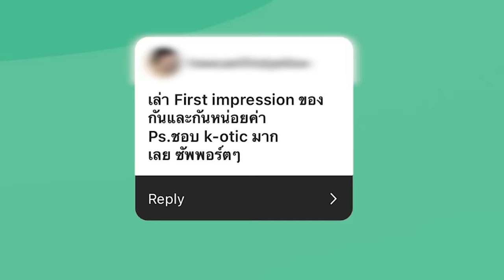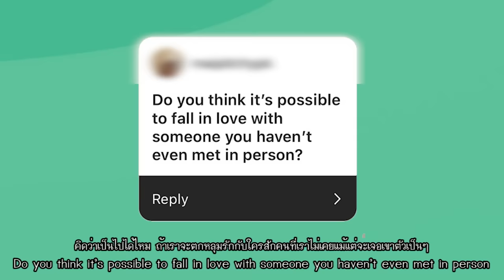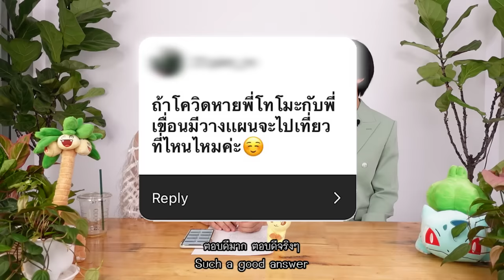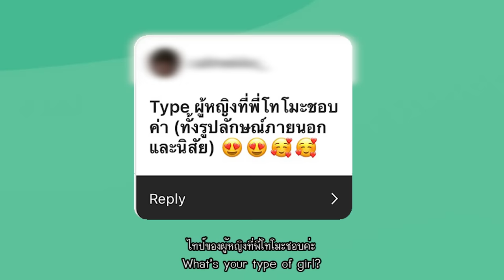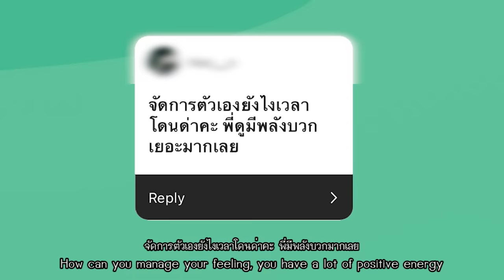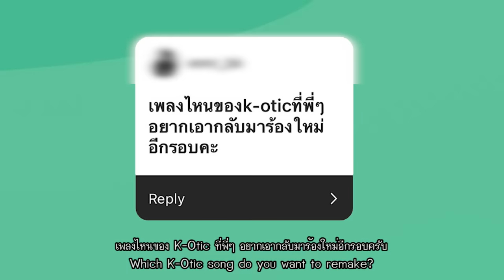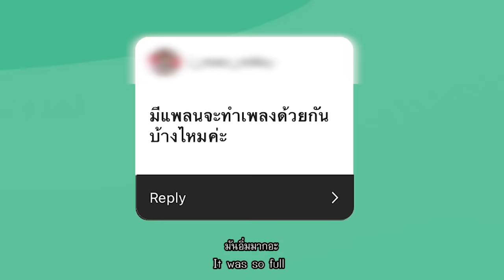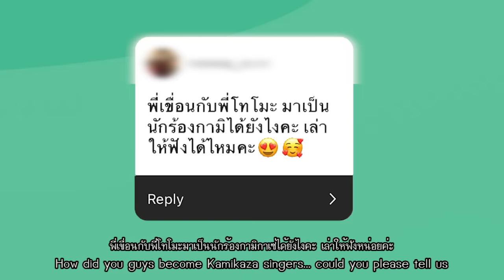Q&A เขื่อน-โทโมะ ตอบหมดเปลือกไม่มีกั๊ก!! (Eng Th sub) | Koendanai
วันนี้เขื่อนกับพี่โทโมะขอมาตอบคำถาม Q&A ที่เพื่อนๆถามกันเข้ามานะคะ หลายๆคนเรียกร้องกันเข้ามาเยอะมาก ว่าช่วงนี้พี่เขื่อน พี่โทโมะทำอะไรกัน และที่สำคัญ เขื่อนกับพี่โทโมะ มีไอเทมลับๆดูแลผิวมาบอกทุกๆคนด้วยนะคะ 🤍🤍

🌈ใครสนใจอยากหาซื้อไปลองใช้ก็สามารถคลิกลิ้งก์ข้างล่างได้เลยนะคะ 💖💖💖

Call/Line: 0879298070